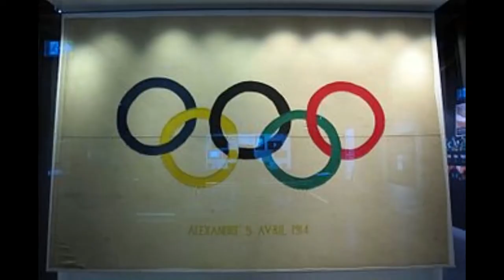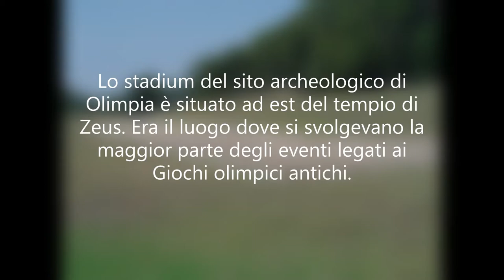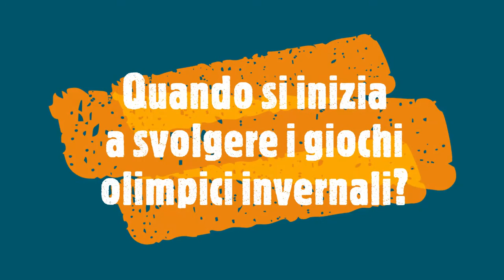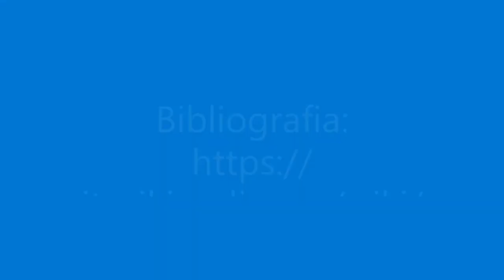Le Olimpiadi, quando si è cominciato a svolgere le Olimpiadi moderne